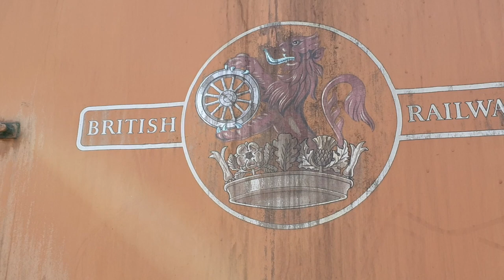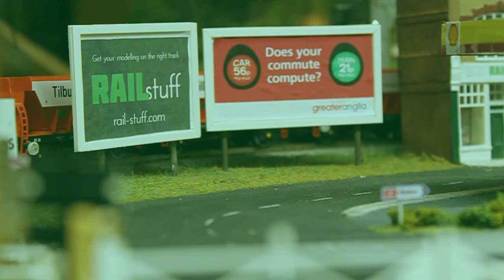Model Railway Weathering Reference Material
On a wander around a real-life train yard, I took the opportunity to film and photograph some real-life rust and weathering up close and personal.